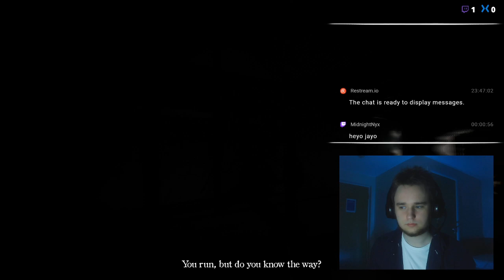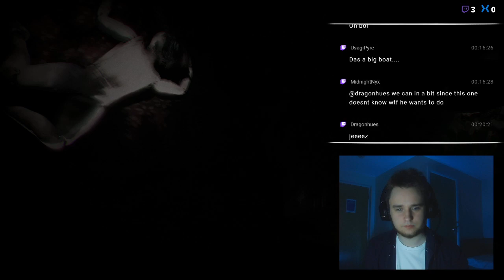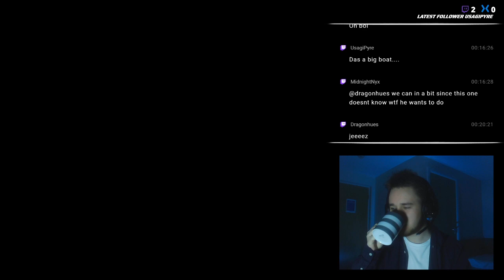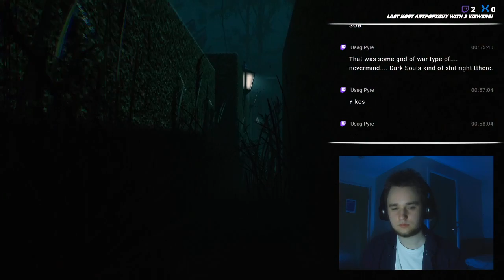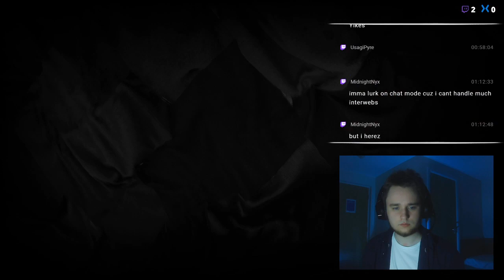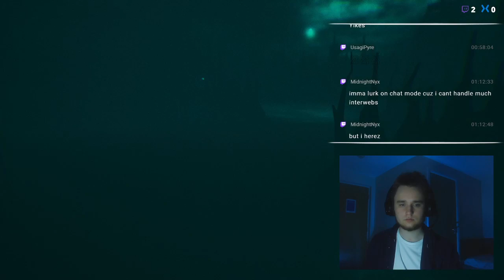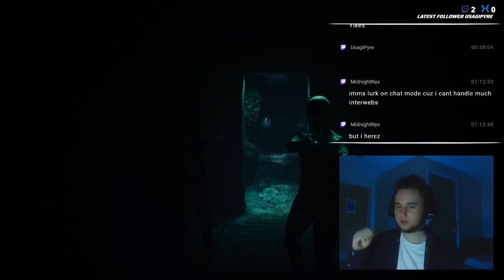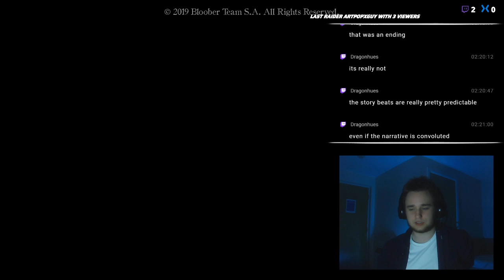Layers of Fear 2 Finale ∣ Layers of Stupid